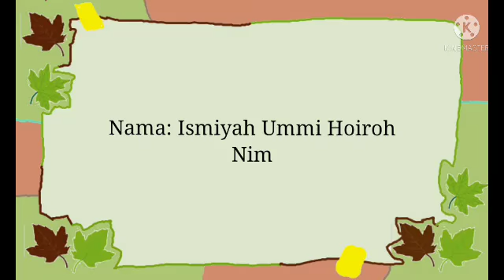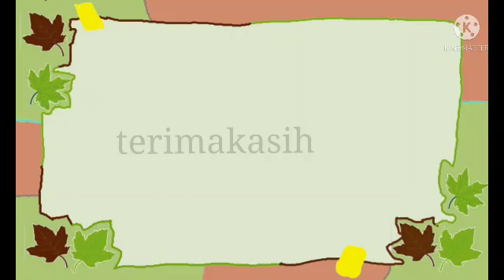ismiyah ummi hoiroh semester 6(enam ) tema: air,api,udara sub tema: udara sub2 tema kincir angin